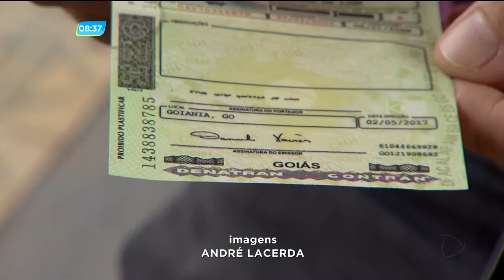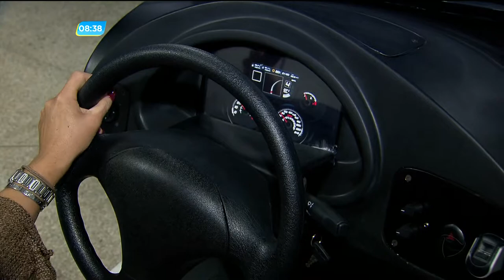GA - Aulas em simuladores de direção para tirar CNH - 10-01-2018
Quem pretende tirar carteira de habilitação vai precisar fazer aulas em simuladores de direção. a regra deveria ter começado a valer há um ano, mas uma liminar da justiça prorrogou o prazo. A liminar caiu e agora as aulas em simuladores são obrigatórias.